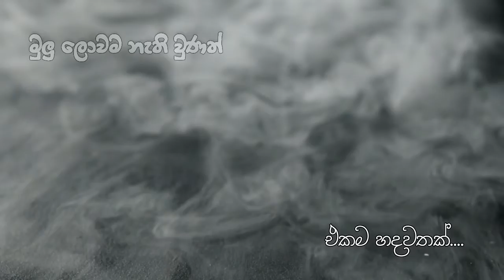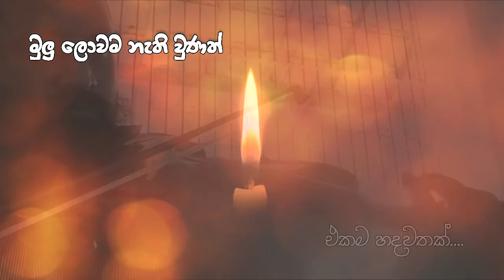Mulu Lowama Nethi Wunath - Short Violin Cover මුලු ලොවම නැති වුණත් එකම හදවතක්....